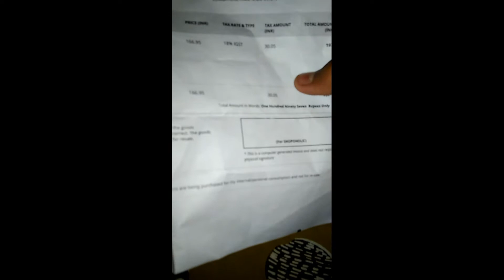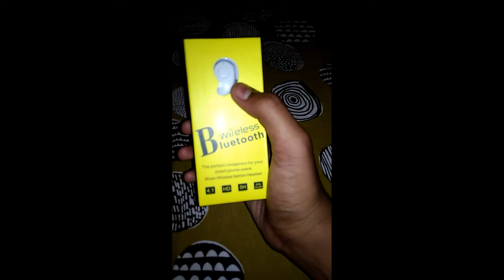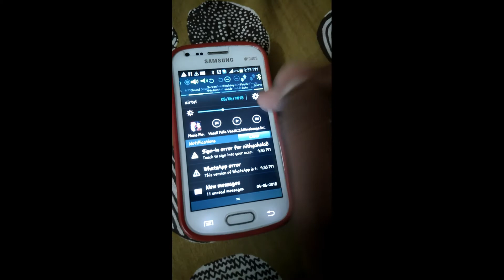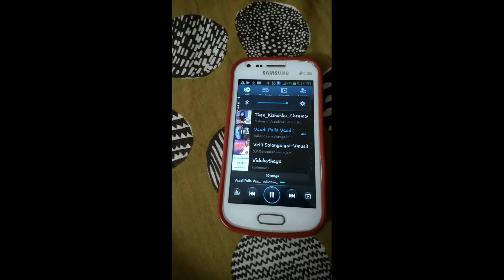UNBOXING BLUETOOTH EARPHONES AT ₹ 60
UNBOXING the BLUETOOTH EARPHONES

The video to buy BLUETOOTH EARPHONES AT₹60